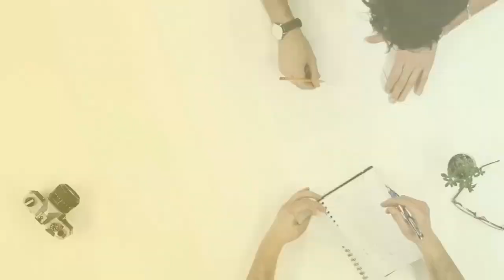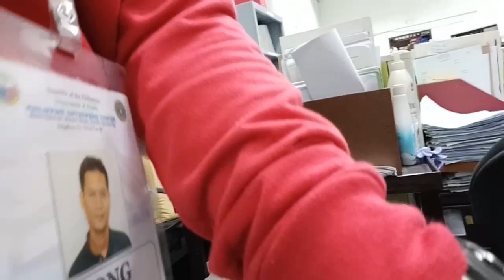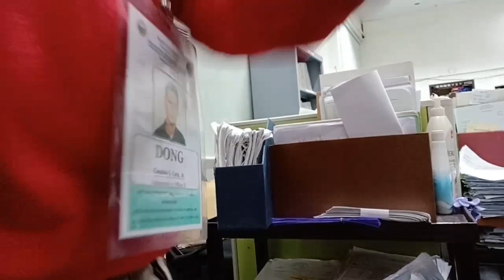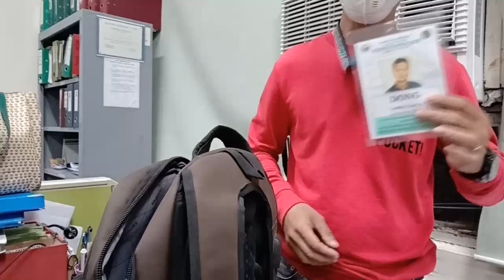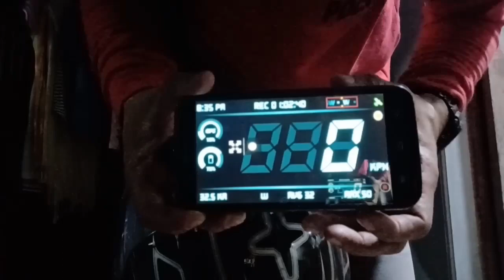A Day during a pandemic..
My journey across borders to help and support my fellow health workers in this desperate time... We will prevail.